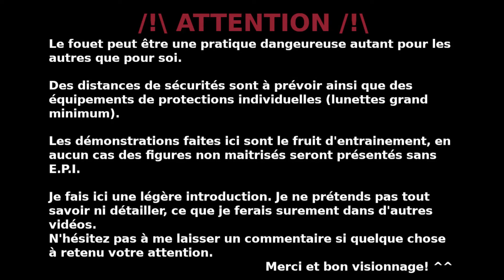Le "Classic" - Les bases du WhipCracking!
Ici on commence par la toute première base, le mouvement principal qui vas vous permettre de vous lancer dans cette pratique.

Quelques petits embêtements pour le montage, j'espère que vous ne m'en tiendrez pas rigueur. x3

Recommandation : Maitriser cette figure à 200%! Considérez la acquise une fois que vous n'arriverez plus à louper vos boucles. Elle est une des bases les plus importantes dans cette discipline. Tant qu'elle n'est pas acquise, je vous conseille de garder vos lunettes comme d'habitude! ^^

Merci encore et bon visionnage. :)